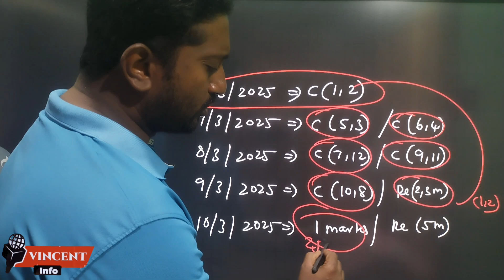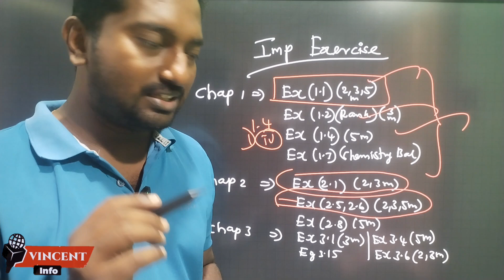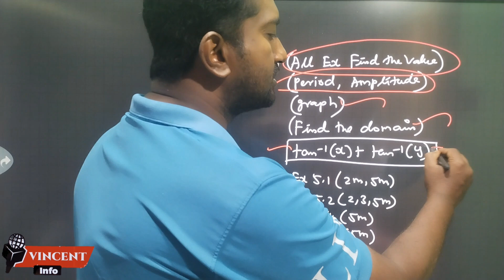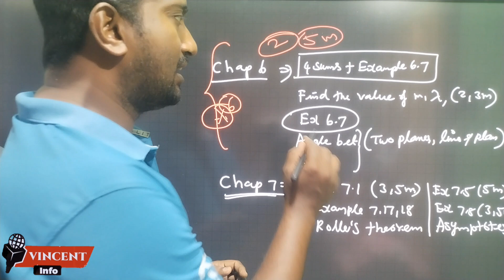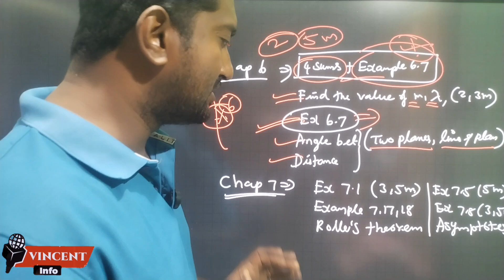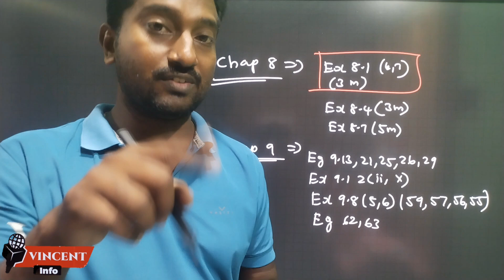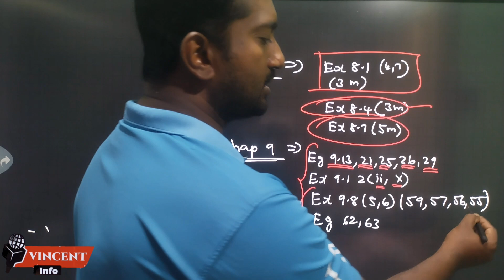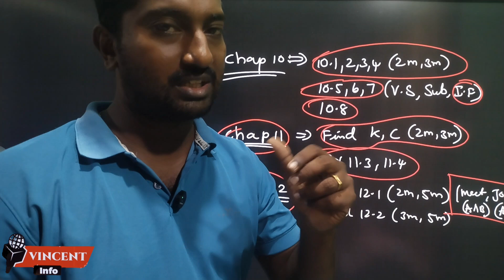12th Maths - Public - Important Questions - 2025 - Vincent Info